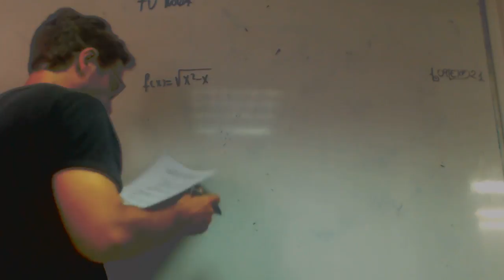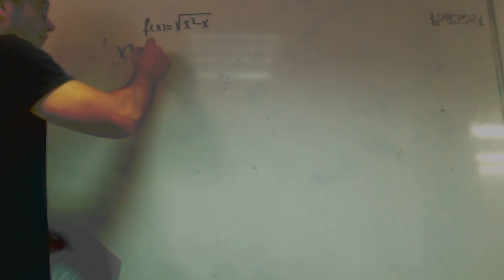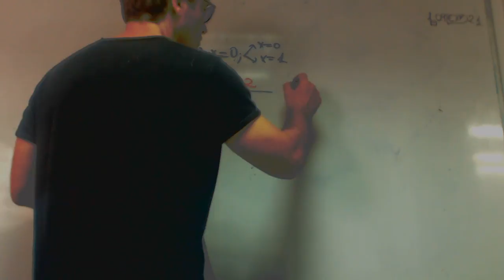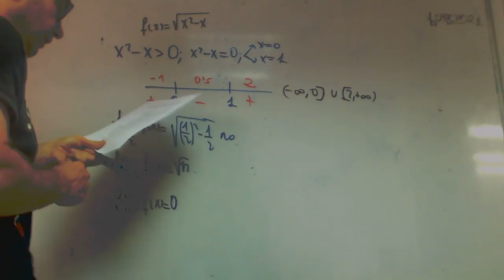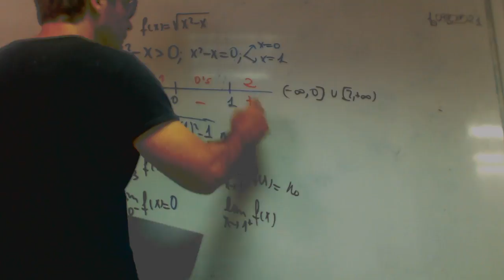Limites de funciones y dominios franjamanela Ruano Academia Usero Estepona